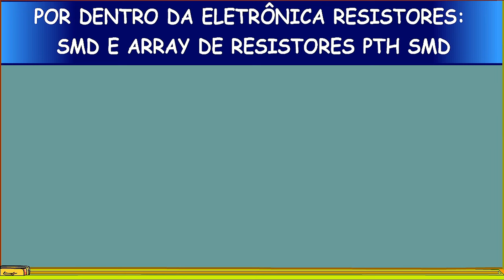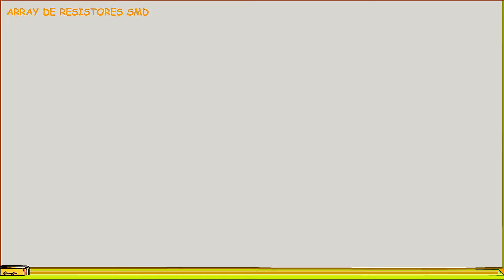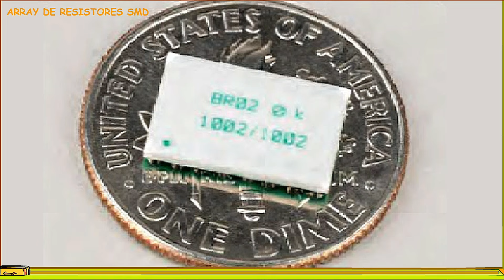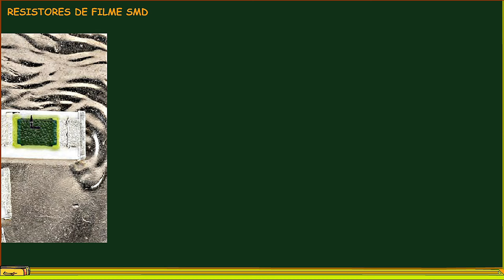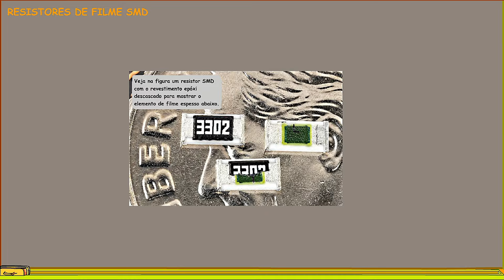Por dentro da eletrônica resistores SMD e array de resistores PTH SMD